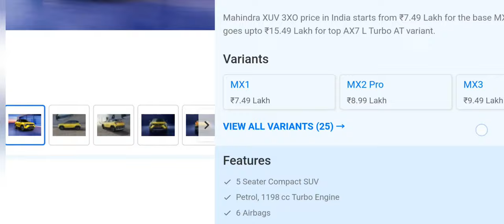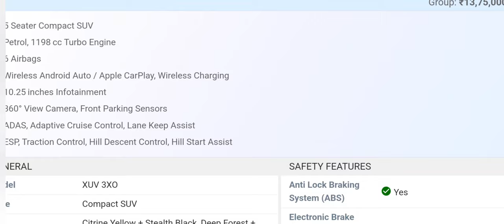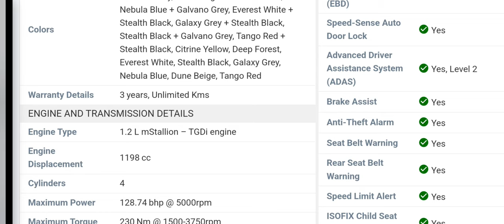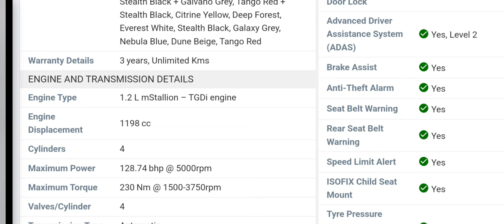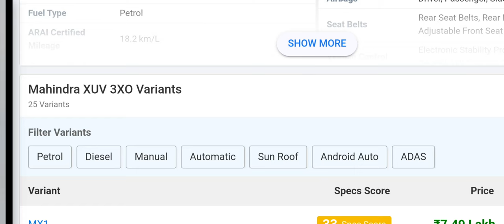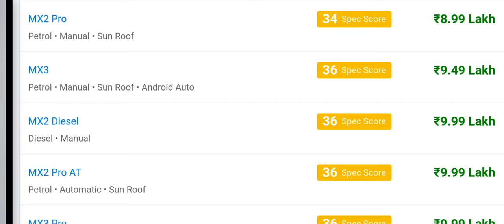Mahindra XUV 3XO price in India starts from ₹7.49 Lakh @techbande